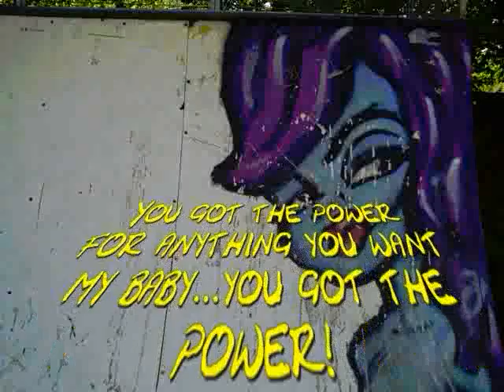"You got the power" by "The mo`dance project"